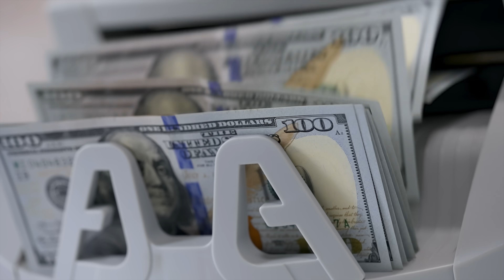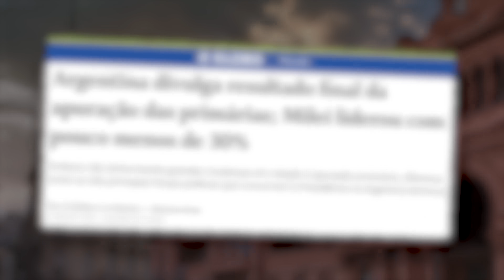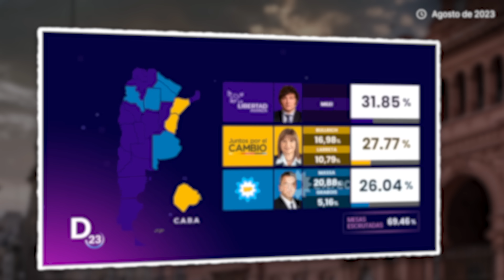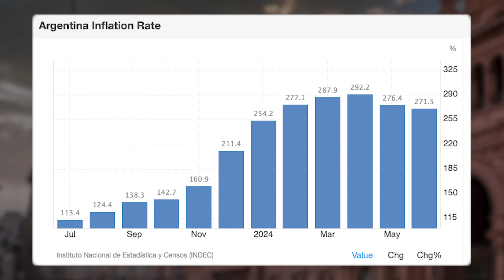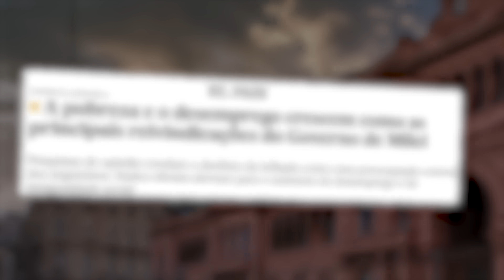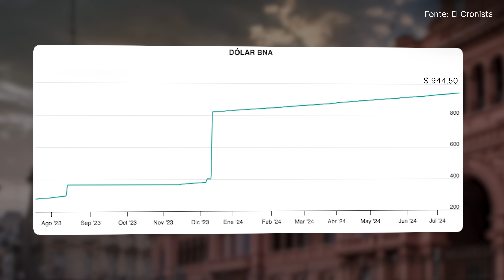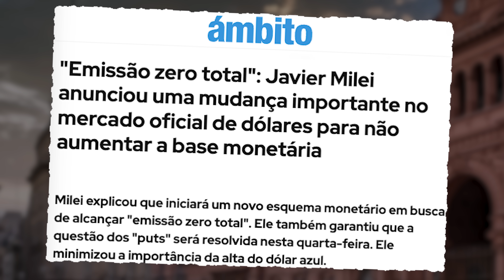A proposta ousada para reerguer a Argentina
‣ 👉🏻 ATIVE AS LEGENDAS DO YOUTUBE.

Nessa conversa que tive com o economista Iván Carrino @ivancarrinoOK diretamente da capital argentina, abordamos diversos assuntos sobre o país, onde ele nos trouxe sua análise sobre medidas importantes tomadas pelo governo de Milei, expôs sua opinião sobre o país nos últimos meses e perspectivas para um futuro que promete ser promissor para o nosso vizinho que atravessa a maior crise econômica de sua história.